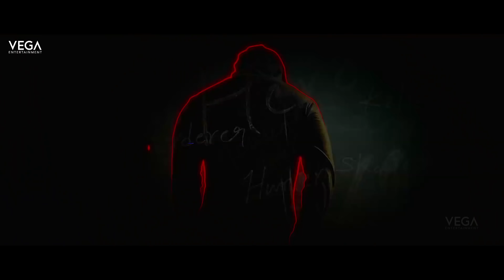Veedevadu Movie Latest Trailer | Sachiin, Esha Guptha | Latest Telugu Movie Trailers 2017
Watch Veedevadu Movie Latest Trailer | Sachiin, Esha Guptha | Latest Telugu Movie Trailers 2017
Starring Sachiin J Joshi, Esha Guptha, Srinivas Reddy, Vennela kishore, Dhanya Balakrishnan
Director – Tatineni Sathya
Producer - Raina Joshi